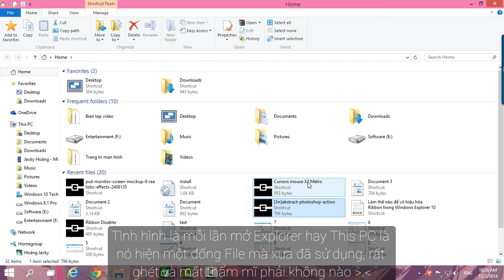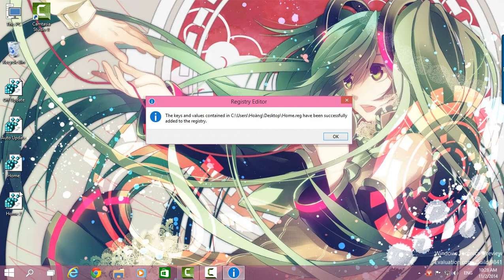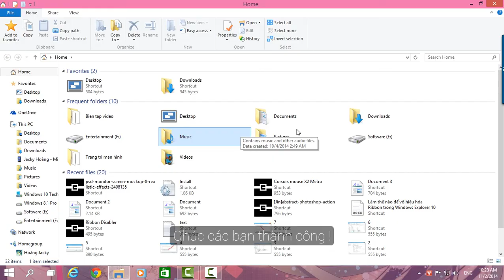Hướng dẫn loại bỏ các tập tin và thư mục gần đây thường xuyên từ Home trong Windows 10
Bước 1 : Mở Regedit bằng Windows + R.
Bước 2 : Vào đường dẫn sau HKEY_LOCAL_MACHINE\SOFTWARE\Microsoft\Windows\CurrentVersion\Explorer\HomeFolder\NameSpace\DelegateFolders.
Bước 3 : Để loại bỏ các thư mục thường xuyên từ thư mục Home, bạn xóa khóa : {3936E9E4-D92C-4EEE-A85A-BC16D5EA0819}
              Để loại bỏ các tập tin gần đây từ thư mục Home, bạn xóa khóa : {4564b25e-30cd-4787-82ba-39e73a750b14}

Để khôi phục lại recent files and frequent folders bạn tải file .res tại và chạy nó

Hoặc bạn tạo lại khóa {3936E9E4-D92C-4EEE-A85A-BC16D5EA0819} và {4564b25e-30cd-4787-82ba-39e73a750b14}
trong đường dẫn HKEY_LOCAL_MACHINE\SOFTWARE\Microsoft\Windows\CurrentVersion\Explorer\HomeFolder\NameSpace\DelegateFolders